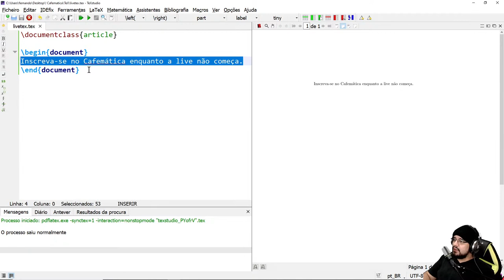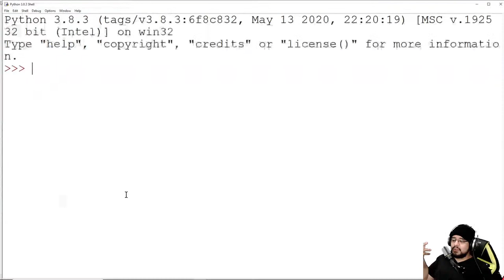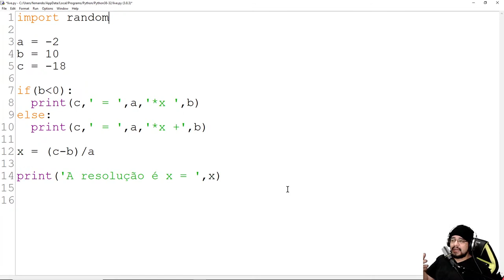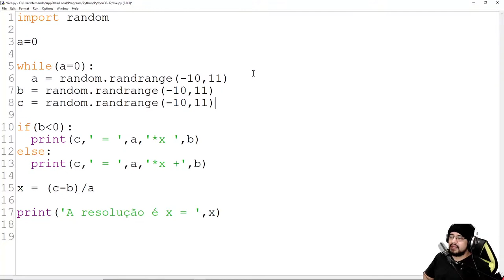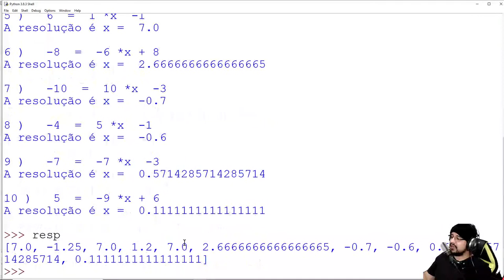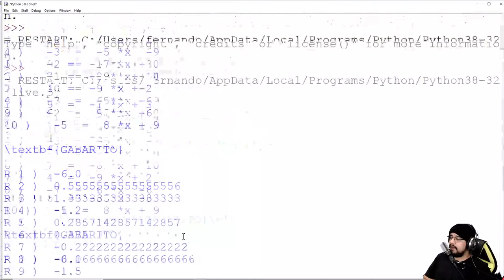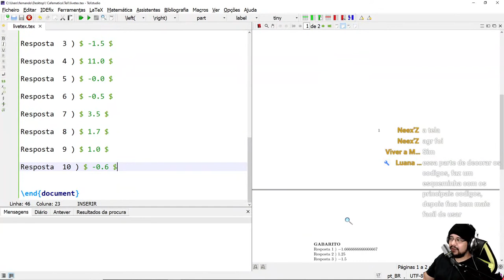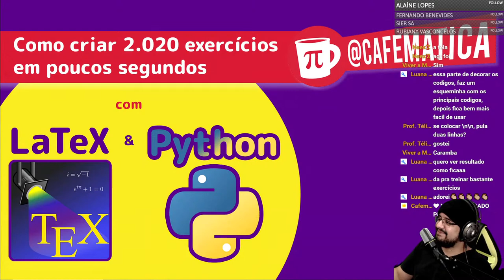🐍🍃 PYTHON e LaTeX | Como automatizar a criação de lista de exercício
Automatizando a criação de listas de exercícios

Já pensou não precisar ficar criando exercício por exercício? Você faz um modelo e deixa seu computador criar e resolver a lista por você? 😄

É possível automatizar a criação (já com os resultados corretos) de uma lista de exercícios, caso eles sejam algorítmicos, em pouquíssimo tempo! Nesse vídeo ensino esse método que criei. 😄

Quem puder, ajude a divulgar em grupos que podem se interessar pelo assunto. E já vai lá e ativa o lembrete pra não esquecer que é hoje, às 19h00 (horário de Brasília)

Os links que cito durante a live:

Ensino a usar o LaTeX do ZERO sem precisar instalar nada!

Programa de acesso remoto (muito útil!)

O arquivo cru do LaTeX.

O resultado em pdf.

O programinha que desenvolvemos.